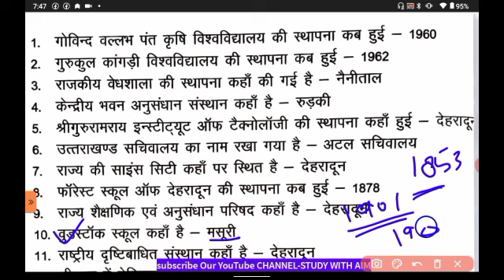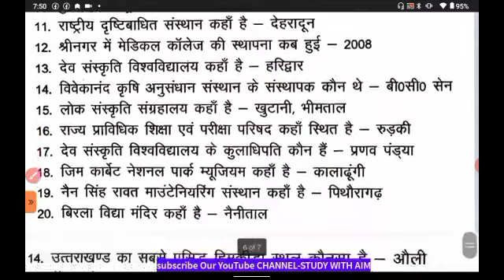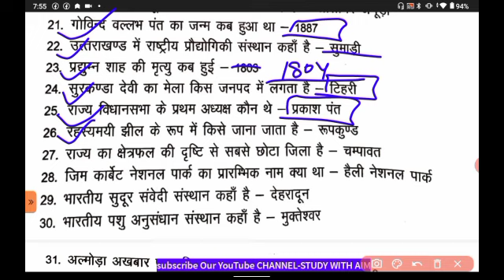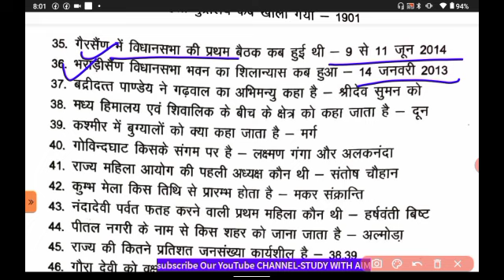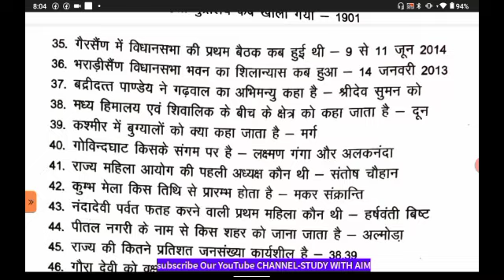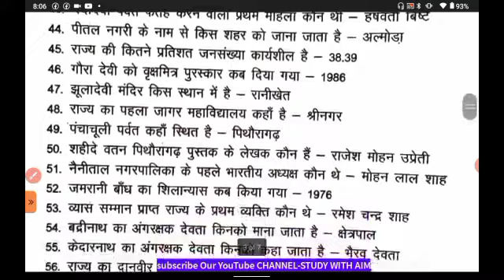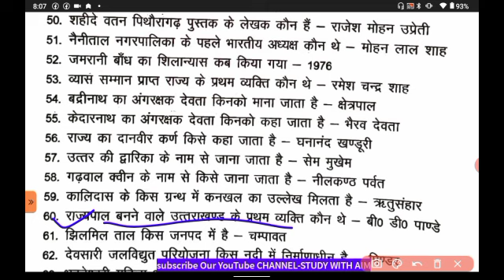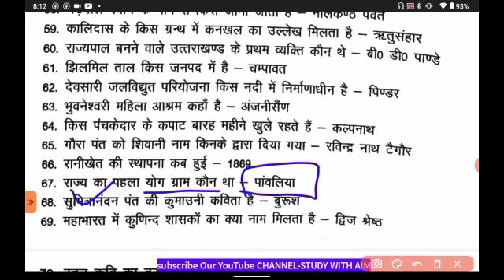Ukpsc Patwari/Lekhpal-2022 Complete Uttarakhand Gk Revision | Pariksha Vani | BS Negi Notes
uttarakhand gk | 5000 uk gk mcqs | उत्तराखंड gk
Uttarakhand Gk | 500 MCQS 1500 से ज्यादा 💟 Uttrakhand police /Patwari Exam | Ukpsc ukpsc ukssscउत्तराखंड का संपूर्ण_भूगोल | Uttarakhand_Geography_Marathon |महा मैराथन
उत्तराखंड:सामान्य परिचय Uttarakhand Gk Marathon Class|500 MCQS 1500 से ज्यादा||Uttrakhand police /Patwari Exam|Ukpsc
उत्तराखंड : भौगोलिक संरचना
उत्तराखंड राज्य का भौगोलिक विभाजन
उत्तराखंड की प्रमुख झीलें एवं ताल
उत्तराखंड में प्रमुख ग्लेशियर व हिमनद
उत्तराखंड में स्थित प्रमुख जलप्रपात
उत्तराखंड में स्थित कुंड
उत्तराखण्ड राज्य के प्रमुख दर्रे
उत्तराखंड की जलवायु
प्राकृतिक आपदाएं

Complete Uttarakhand Gk Revision | Pariksha Vani | BS Negi Notes | Mission Ukpsc Exam
uttarakhand ka bhugol in hindi
uttarakhand ka bhugol in hindi pdf
uttarakhand geographical area
uttarakhand geographical features
uttarakhand physical features
uttarakhand geography book
uttarakhand geography book pdf in hindi
uttarakhand geographical division
uttarakhand geographical details
uttarakhand geographical features
uttarakhand physical features
geographical distribution of uttarakhand
uttarakhand geographical features
uttarakhand geography in hindi
uttarakhand geography in hindi pdf
uttarakhand geography notes in hindi
uttarakhand geography quiz in hindi
geographical features of uttarakhand
uttarakhand geography in english
uttarakhand geographical map pdf
uttarakhand geographical features
uttarakhand physical features
uttarakhand important facts
geography of uttarakhand
geography of uttarakhand pdf
उत्तराखण्ड_पुलिस​ _भर्ती
uttrakahndoneliner​studywithaim
geography of uttarakhand in hindi
geography of uttarakhand book
geography of uttarakhand in hindi pdf
uttarakhand geography questions
uttarakhand geography questions in hindi
uttarakhand geographical featuresstudywithaim
uttarakhand physical features